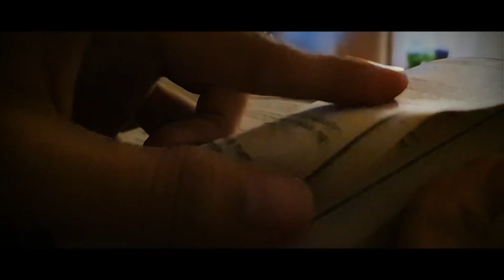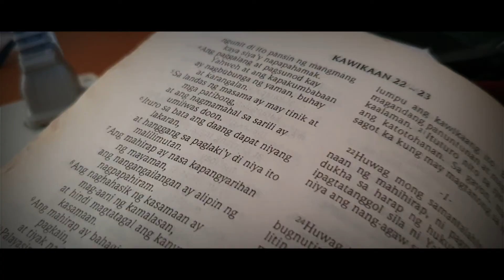Filipino Values Month : Short Film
Practice lang po HAHAHA

- Credits for MUSIC4VIDEO for music